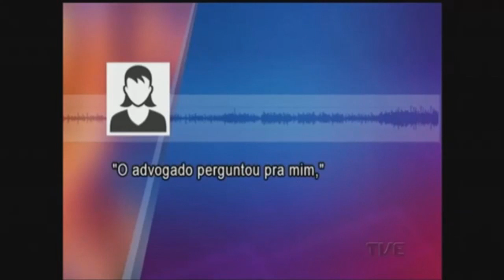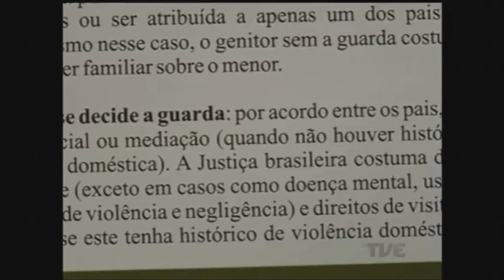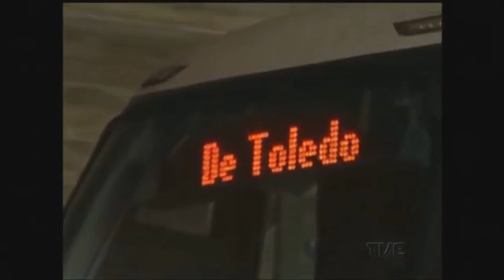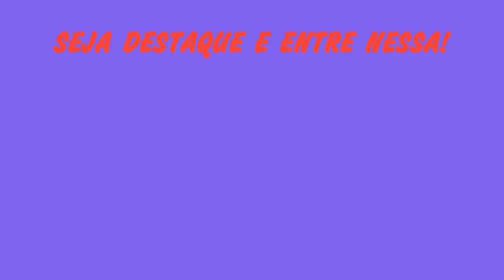ITAMARATI LANÇA CARTILHA PARA AJUDAR BRASILEIROS EM LITÍGIO INTERNACIONAL